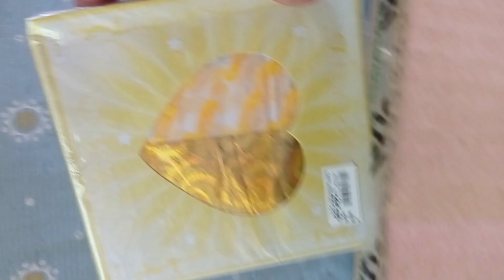Wedding cake recipe |නත්තල් කේක් රෙසිපි| Our kitchen with Sanju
Sri Lankan traditional and modern food recipe
ශ්‍රී ලංකාවේ සාම්ප්‍රදායික සහ නුතන කෑම වට්ටෝරු

අවශ්‍ය ද්‍රව්‍ය

වියළි මිදි 500g
පුහුල් දෝසි 500g
ඉගුරු දෝසි 200g
චෙරි 200g (කොළ චෙරි,රතු චෙරි සහ පුහුල් චෙරි කැමති වර්ගයක් ගන්න)
ගස්ලබු කැබලි 100g
මී පැණි මේස හැදි 04
බ්‍රැන්ඩි 70ml
වැනිලා මේස හැඳි 02
ආමන්ඩ් එසන්ස් මේස හැඳි 02
රෝස එසන්ස් මේස හැඳි 02

කේක් එක සෑදීමට

රුලං 500g
සීනී 500g
බටර් හෝ මාගරින් 220g
සුවද කුඩු ලෙස කුරුදු කුඩු තේ හැදි 2/4, සාදික්කා කුඩු තේ හැදි 2/4
ලෙමන් ගෙඩියක පොත්ත ග්‍රේට් කරලා
බිත්තර කහමද 12
බිත්තර සුදු මද 06

අයිසින් එක සෑදීම සඳහා

කජු පිටි 300g
අයිසින් සීනි 600g
ආමන්ඩ් එසන්ස් තේ හැදි 2/4
බිත්තර සූදූ මද 04
ලෙමන් හෝ දෙහි බින්දු කිහිපයක්